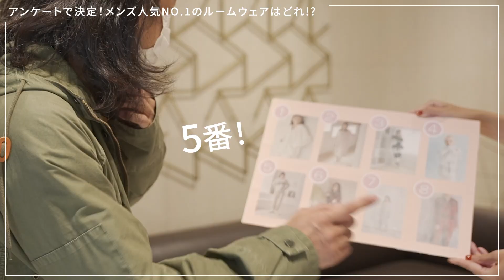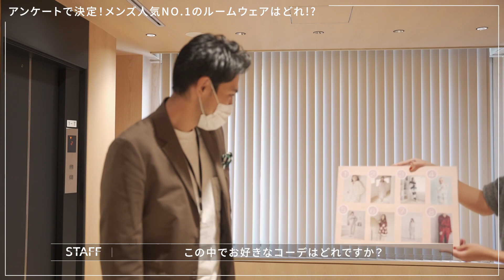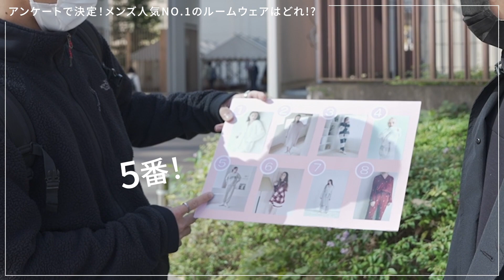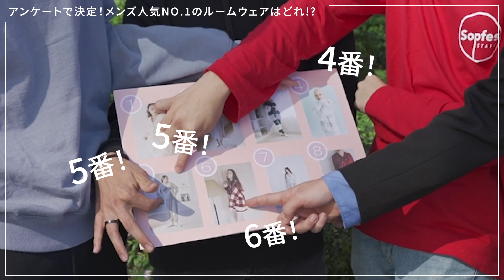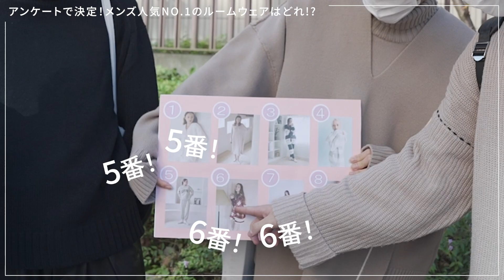【gelato pique】お家デートの参考に♡ メンズが選ぶモテルームウェアはこれ！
ジェラート ピケには、カジュアルからキュート、レディライクまで幅広いデザインのルームウエアがラインナップしていますが、今回は男性の好みをヒアリングして「モテる」ルームウエアをリサーチしてみました。
おうちデートの参考にしてみてください♡

00:00 オープニング
00:16 1人目
00:50 2人目
01:11 3人目
01:44 4人目
02:06 5人目
02:40 6人目
02:53 7~8人目
03:29 9人目
03:39 10~11人目
04:04 12~13人目
04:37 14~17人目
04:54 18~21人目
05:23 22人目
05:33 23~25人目
06:20 第3位の発表
07:22 第2位の発表
07:56 第1位の発表
08:36 エンディング

【限定】MASHプレスに突撃！限定コートを使って、コーディネートしてください！各ブランドプレスが勢揃い！
【Mila Owen】プレス&デザイナーが普段持ち歩いているものは？【バックの中身】
【FURFUR×gelato pique】新作ルームウェア撮影に密着。モデル愛花のお気に入りアイテムとは？【10の質問】
【コーデバトル】投票お願いします！大人気アイテムをお洒落に着こなすのは誰！？
【寝落ち選手権】もこもこブランケットの上で最初に寝るのはどの子？【超可愛い】
【売切れ必至】ヨガのプロも驚愕！1万円で買えるセットが可愛すぎる・・・！
【CELFORD×美香】コラボワンピースの着回しLOOKBOOK！上品見え&大人可愛いコーデ6選をご紹介。